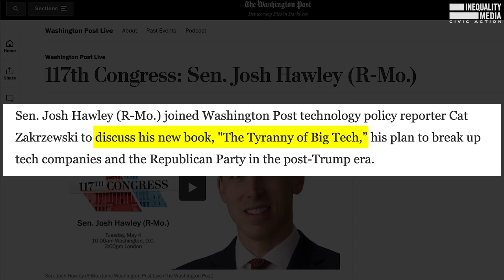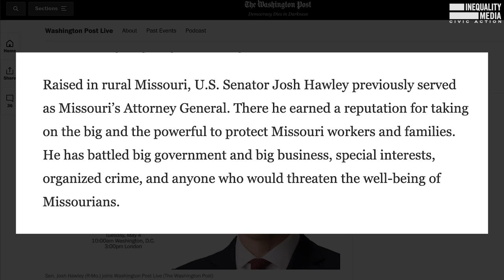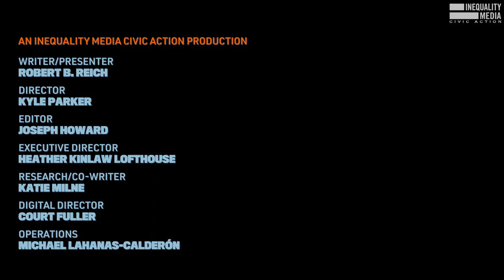Why a Capitol Riot Commission is Essential | Robert Reich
Former Secretary of Labor Robert Reich warns that if the country forgets and moves on from the tragedies of this past year, we’re setting ourselves on a dangerous path.

The desire to forget all the unpleasantness and start a new chapter is understandable. But if we do, we're inviting greater tragedies in the future.

The deadly Capitol attack, fueled by Trump's big lie and those who spouted it, was in January of this year — yet we seem to be doing everything we can to blot it out of our memory. Meanwhile, those responsible for instigating it haven't been held accountable in any respect.

That big lie will continue to flourish unless the lawmakers who went along with it and have failed to renounce it face real consequences. That means a thorough independent 9/11 type inquiry into what happened, whether members of Congress were involved, and what role Donald Trump and others played.

Republican leaders must not duck this. History is watching. They must be held accountable to the truth. Otherwise the trauma of 2020 will return — perhaps in even more terrifying form.